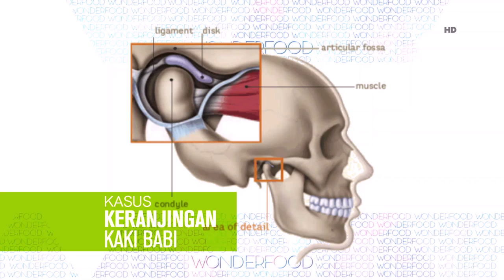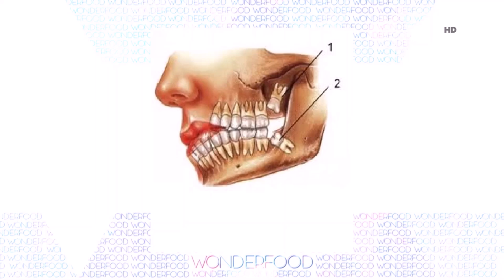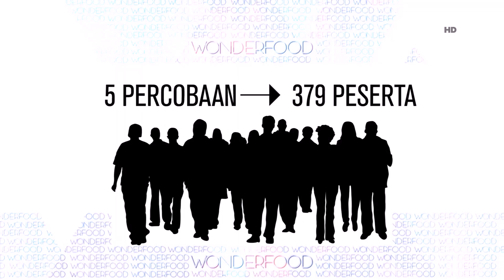Wonderfood Episode 18 - Belanja Banyak Makanan, Lapar Perut atau Lapar Mata?